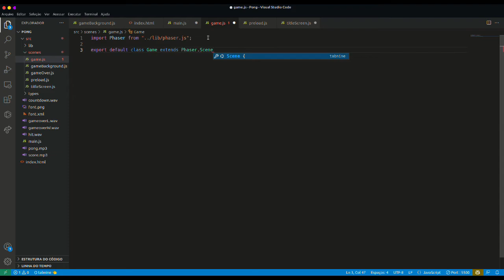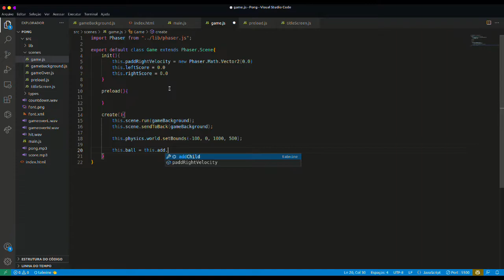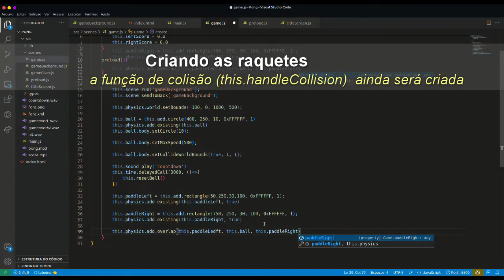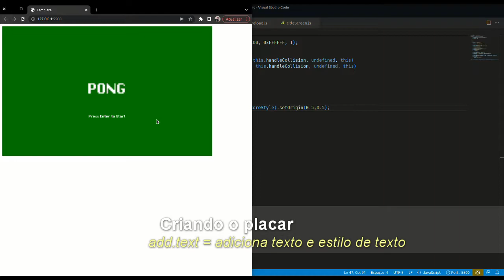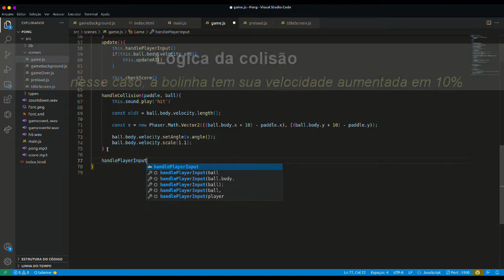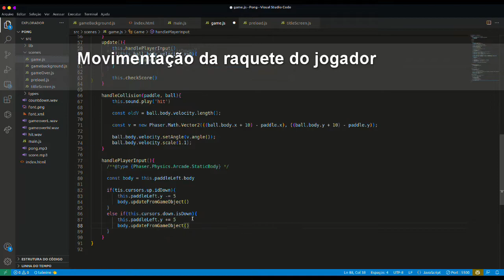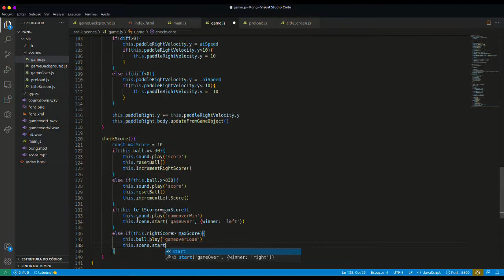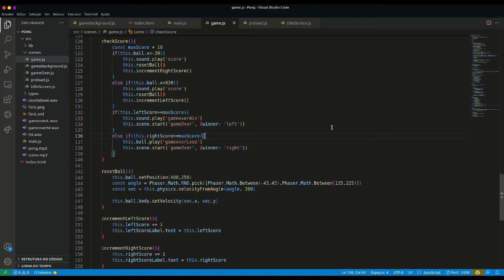Pong [4/4] - GameScene